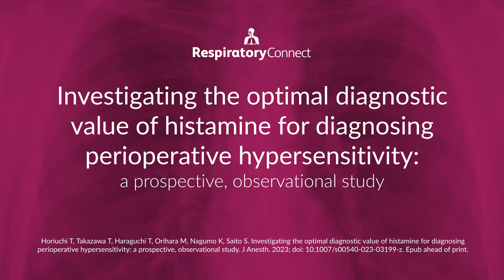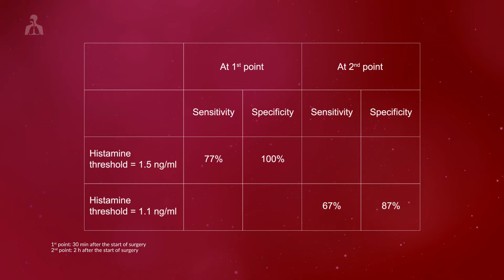The Role of Histamine in Diagnosing Perioperative Anaphylaxis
Informative video-capsule presenting a prospective observational study that investigates the use of histamine as a diagnostic tool for perioperative hypersensitivity. The study examines the optimal diagnostic value of histamine and its accuracy in diagnosing perioperative anaphylaxis, providing valuable insights for clinicians and researchers in this field. Find this and other content on Viatris Connect, our portal for Health Professionals.

Source:

Horiuchi T, Takazawa T, Haraguchi T, Orihara M, Nagumo K, Saito S. Investigating the optimal diagnostic value of histamine for diagnosing perioperative hypersensitivity: a prospective, observational study. J Anesth. 2023; doi: 10.1007/s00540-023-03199-z. Epub ahead of print. Available at: Approved Article: NON-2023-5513

You are leaving Health Connect. Links to all third-party websites are offered as ix service to our visitors and do not imply endorsement, assignment or recommendation by Health Connect. Health Connect does not accept any responsibility for the contents or services of another website. We recommend that you review the policies and conditions of all the websites you choose to visit.

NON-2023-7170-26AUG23